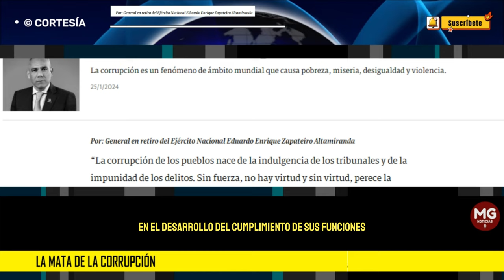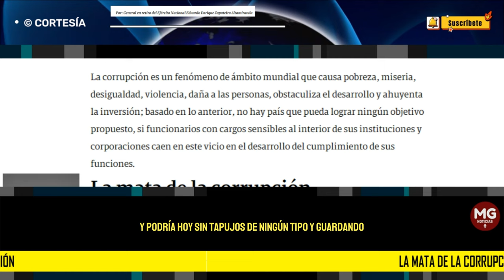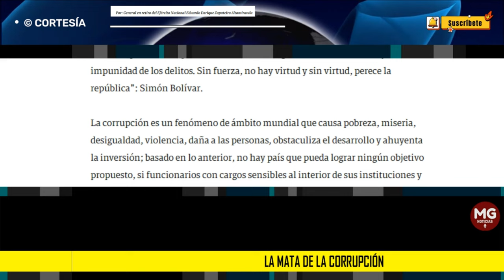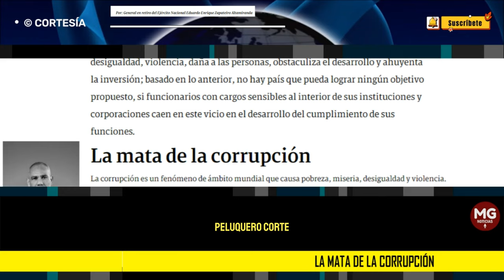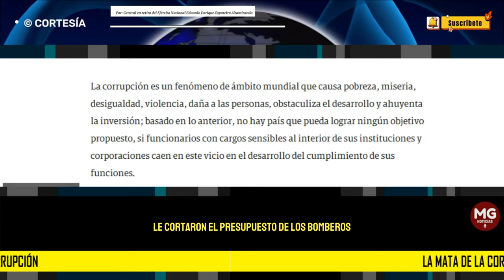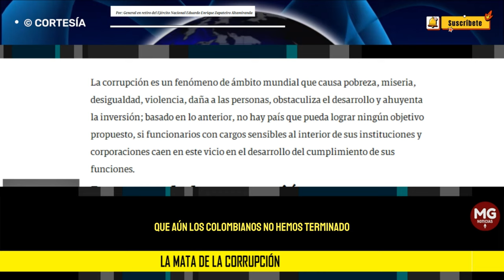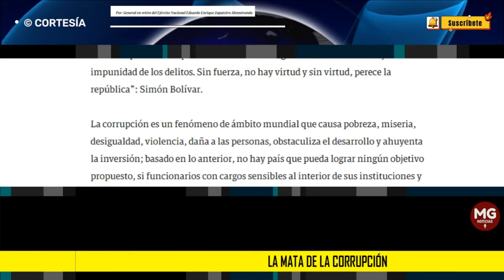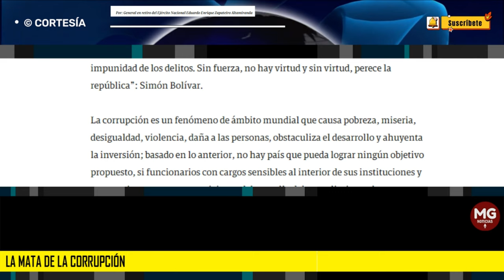LA MATA DE LA CORRUPCIÓN 🎯 Por: Eduardo Enrique Zapateiro Altamiranda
Decía mi abuelita que el que no ha visto a Dios, cuando lo ve, se espanta; y realmente eso le ha pasado a este gobierno. Llegó al poder con la bandera de la lucha contra la corrupción y el despilfarro y se ha dedicado a hacer el triple de lo que criticó. No ha corregido nada y lo que ha cambiado, ha sido para empeorar.
columna EDUARDO ENRIQUE ZAPATEIRO para SEMANA